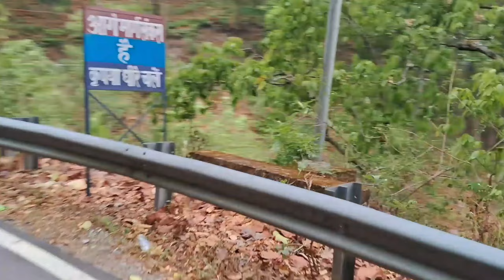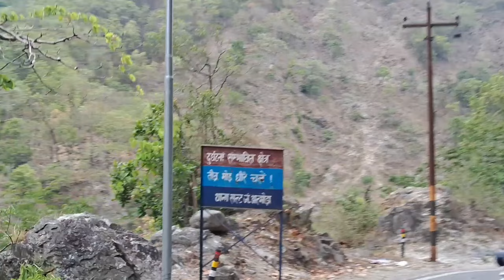Yaha पर आरहा है अभी बहुत पर्यटन | jimcorbettvlog |wildlife territory Part-1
abhi garmi me yaha par hai life ke khubsurat pal es video ka agla bhag jarur dekhiye apko bhut acha lagega